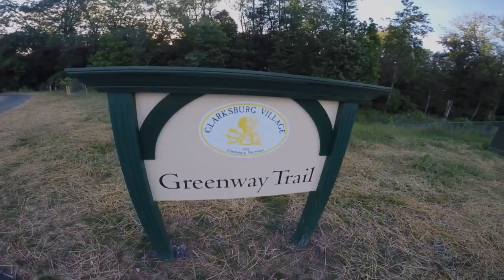Summer Evening Walk with Piper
Shot with GoPro Hero4 Silver.  Still getting used to the shots and editing